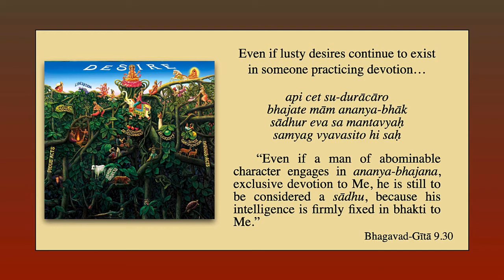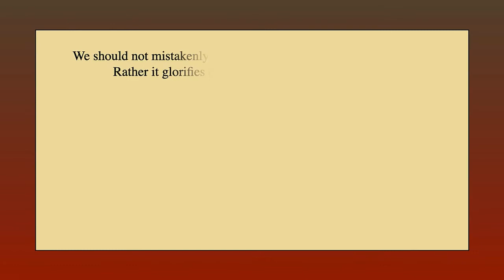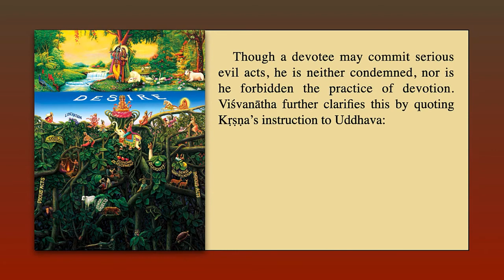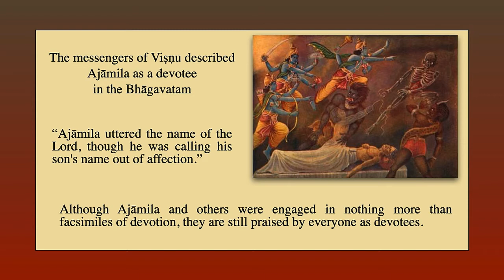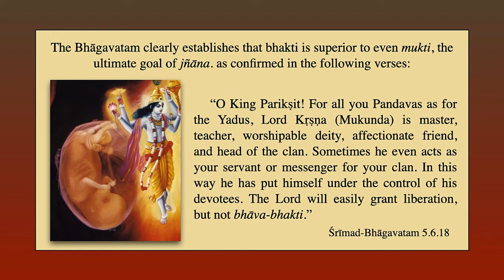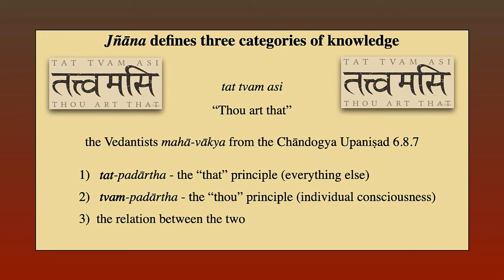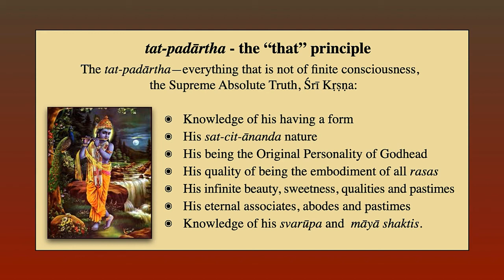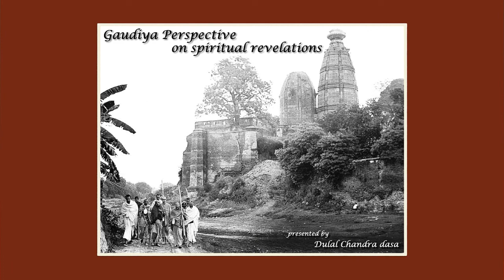Madhurya Kadambini - Part 9: Material Desires are not Absolute Obstacles to Bhakti | Dulal Chandra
Madhurya Kadambini - Part 9
by Dulal Chandra dasa

The Superexcellence of Devotion

Those who have attained the favor of Krsna’s devotee and are engaged in progressive devotional life under the shelter of the Madhva-Gaudiya-sampradaya are provided with clear guidance to successfully tread the spiritual path. Srila Visvanatha Cakravarti Ṭhakura has presented the characteristics of the mental stages that aspiring devotees encounter as they progress from unsteady to steady devotional practice. Seeking the blessings of my glorious masters, I pray that this presentation will be successful in assisting  the Vaisnava community in its spiritual understanding, advancement and service to Sri Guru and Gauranga.